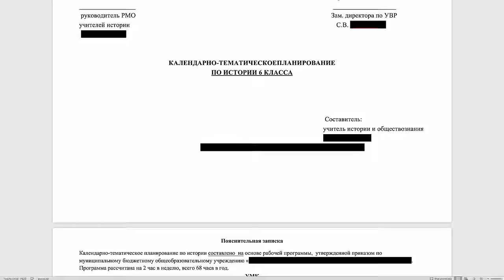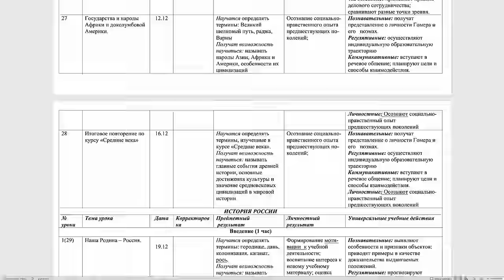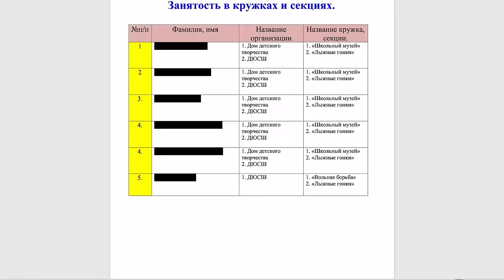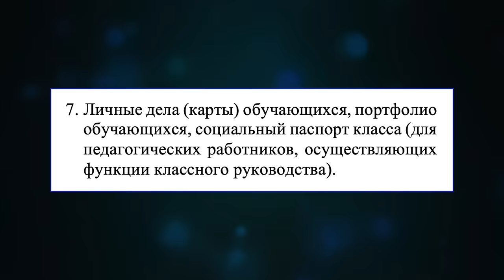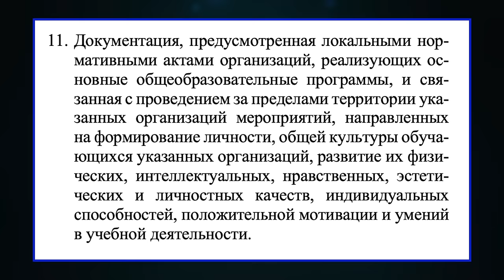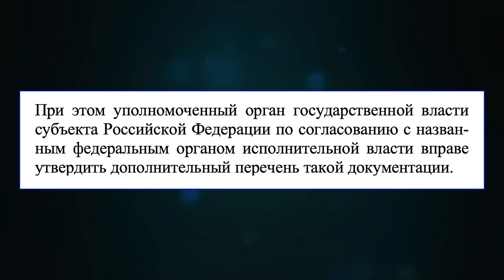РОССИЙСКАЯ ШКОЛА: СМОГ БЫ ТЫ РАБОТАТЬ УЧИТЕЛЕМ?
FoodBand доставит пиццу, роллы, крылышки, напитки по всей Москве круглосуточно.

Если в вашем городе нет FoodBand, а вы всегда мечтали открыть пиццерию - для вас есть франшиза FoodBand с готовой IT-системой и обучением поваров

Все о работе учителем в школе. Как учитель и министр смотрят на нагрузку в школе.